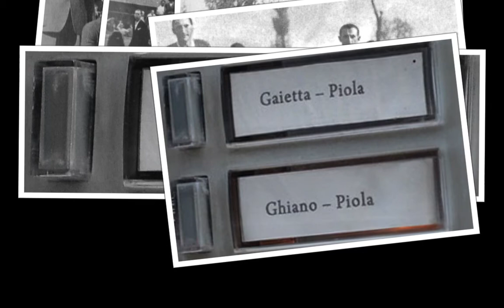IN VIAGGIO CON LA STORIA: è il giorno di Silvio Piola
Nel giorno della presentazione della maglia celebrativa di Silvio Piola, su Novara Channel il ricordo del piu' grande bomber italiano di tutti i tempi: una carrellata di alcune tra le sue immagini piu' belle, e gli scatti dall'intervista alla figlia Paola.